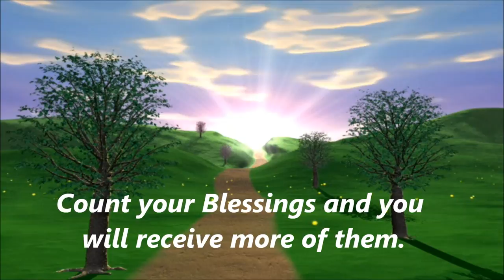Look around. How blessed are you?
How many times do we have to look around ourselves and see how blessed we are, it sometimes in the smallest things.